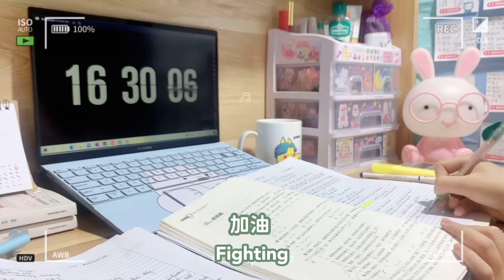#8 Chinese Podcast - Motivation Video - Động lực học tiếng trung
Hi guys, đây là video thứ 8 trong chuỗi video tạo động lực học tiếng trung của mình, hy vọng nó giúp ích và cùng nhau có thật nhiều động lực học tập nhé ⛽️